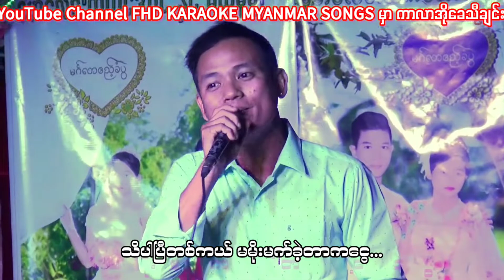မမိုးမက်တဲ့ငွေ KARAOKE မကြာမီမျှော်